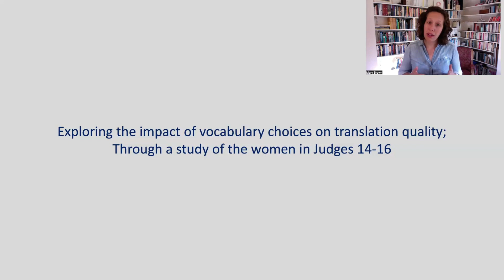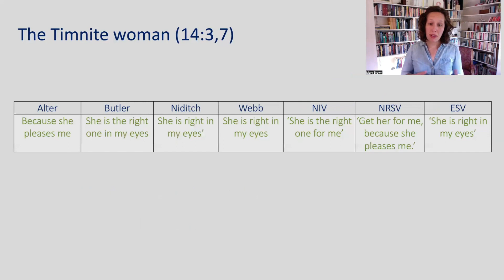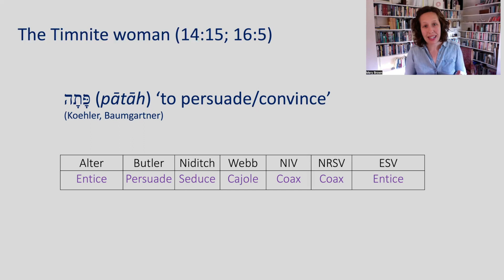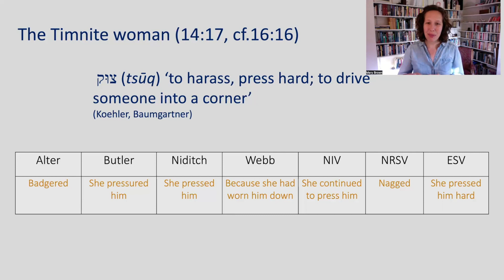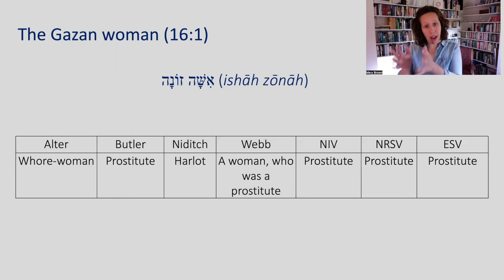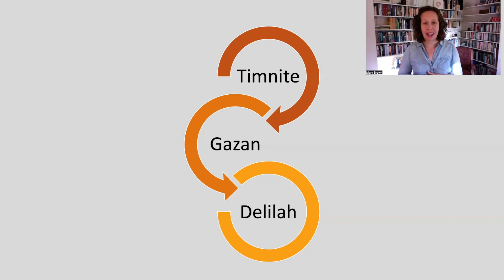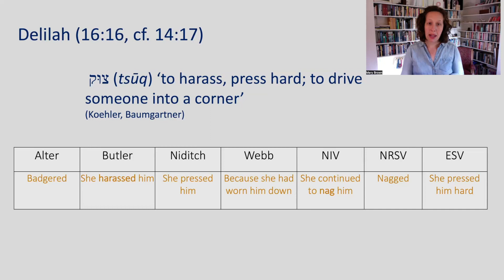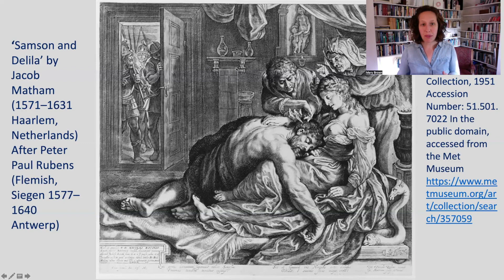Exploring the impact of vocabulary choices on translation quality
Mary Brown